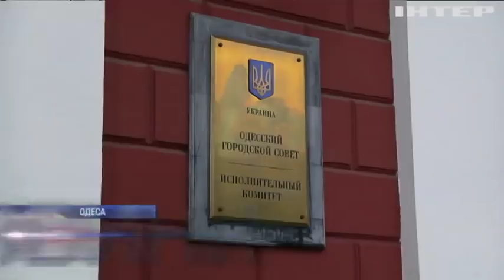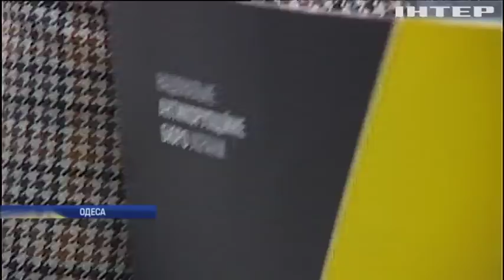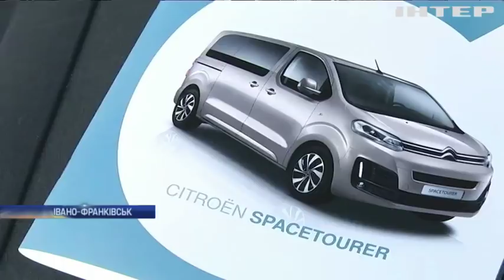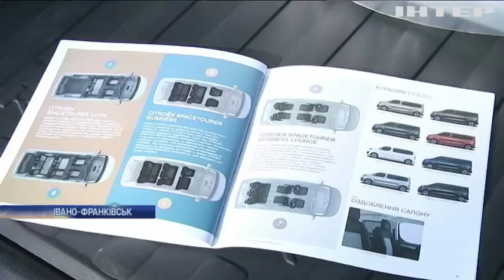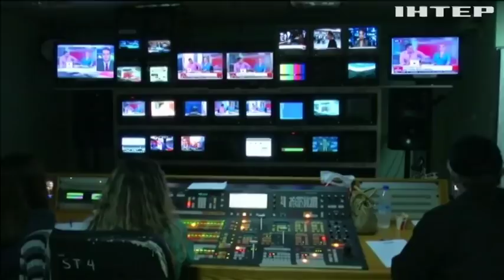Новости 9:00, выпуск за 24 октября 2017 года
Головні події на цю годину: Бойовики продовжують порушувати режим тиші; Трагедія у Харкові: слідчі встановили механізм зіткнення автомобілів; Викрадачці немовляти у Києві обрали запобіжний захід; Обшуки в Одеській мерії: що шукали детективи НАБУ; На Тернопільщині податківці заробляли на перевірках підприємців; Поблизу Ужгорода виявили незаконну врізку в нафтопровід; Жителі Херсона залишилися без маршруток; У Івано-Франківську чиновники витрачають бюджетні гроші на дорогі покупки; У Єрусалимі ортодоксальні євреї відмовляються служити в армії; ООН виділить гроші на допомогу біженцям з М'янми; Журналісти Греції оголосили страйк; Жителям міста Стоктон у Каліфорнії заплатять $6000 допомоги; У Хорватії провели перший в історії чемпіонат світу зі збирання оливок; У Каліфорнії провели  фестиваль зомбі; "Книга рекордів Гіннеса": у США найшвидше розбили гарбузи.